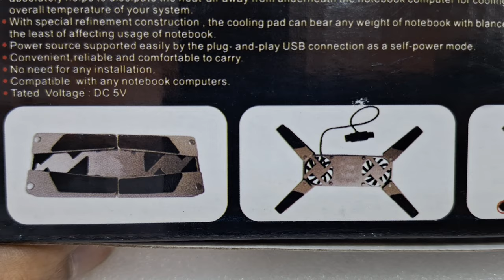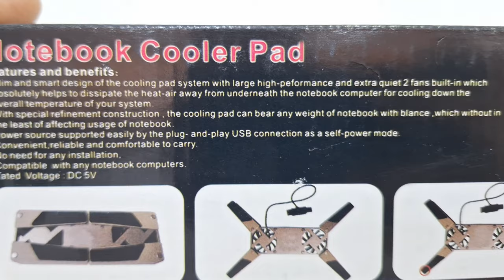Laptop Cooling Pad Testing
Hi,
Welcome to my tech channel. In this video i am going to testing the impulse cooler pad and  Brief Looks . I'm excited to provide you with entertaining content on a regular basis. I try to make my content as informative as possible. Stay tuned to our channel NPRS Tech and Vlogs to get any information from any laptops, Desktops & All-in-one PC and any other Microsoft, Windows, IT related any update information of you will find in our channel NPRS Tech and Vlogs first.

 impulse Notebook Cooler Pad !

Slim and smart design of the cooling pad system with large high performance and extra quiet 2 fans built in

convenient reliable and comfortable to carry

power source supported easily by the plug and play,

USB connection as a self-power mode.

No need for any installation.